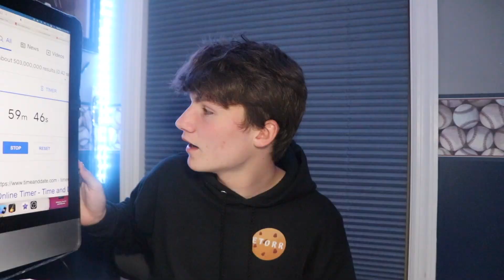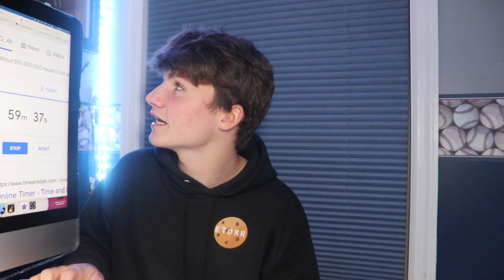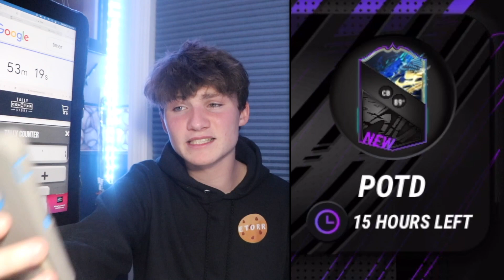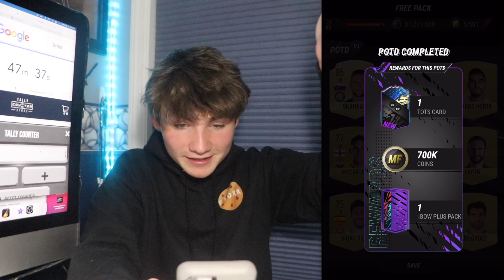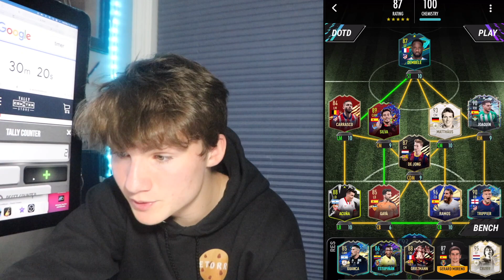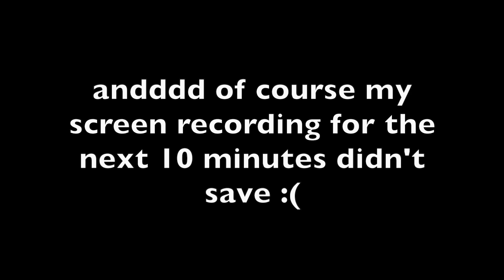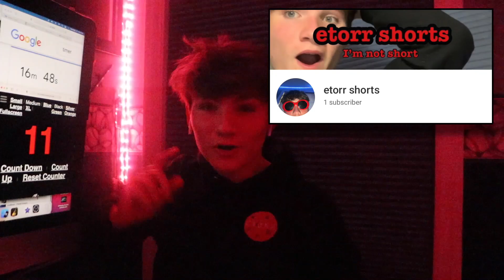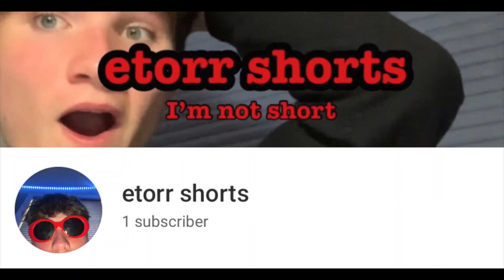how many *TEAM OF THE SEASONS* can I get in 1 HOUR?! MadFut 21